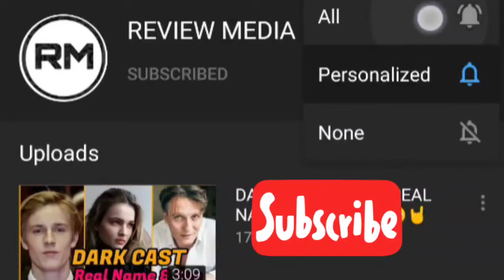8 Must watch Bruce Lee Movies | Malayalam Review | Martial arts | in REVIEW MEDIA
8 Must watch Bruce Lee Movies  Malayalam Review  Martial arts in  REVIEW MEDIA